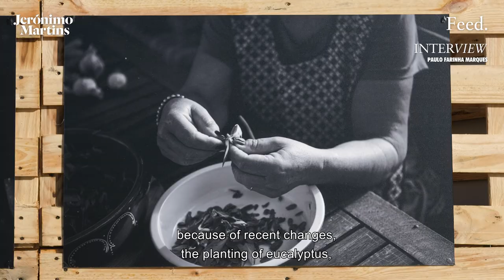Paulo Farinha Marques interview: The landscape we eat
For landscape architect and university professor Paulo Farinha Marques, the landscape is the visual expression of the Mediterranean diet, reflecting not just our lifestyle, but also what we choose to eat. It is said that the Mediterranean “stretches as far as the olive tree will grow”, but in the case of Portugal – Mediterranean by nature, but also Atlantic by geography – the taut lines of the landscape are home to a striking biodiversity.

Video Credits:
Production - EDIT.SET.GO!
Art Director - Bruno Pereira
Video Director; Photography; Editor - EDIT.SET.GO!
Graphics - Labdesign

About Feed:
Feed is a corporate magazine published by the Jerónimo Martins Group with the purpose of sharing a fresh outlook on some of the matters that will change or are already changing our businesses' ecosystem. This editorial project aims to bring to its pages fragments of the world where the Group lives and grows.